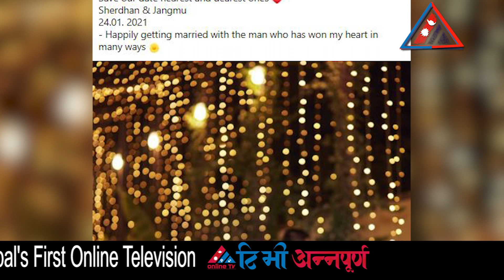यस्तो देखिए विवाहको मण्डपमा मुख्यमन्त्री शेरधन राई || sherdhan rai and Jangmu Enn Sherpa wedding